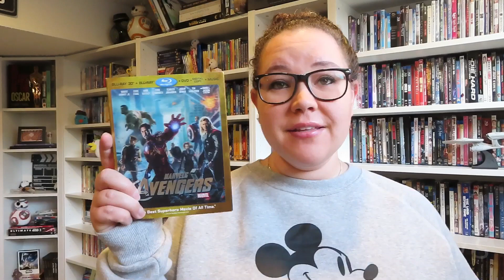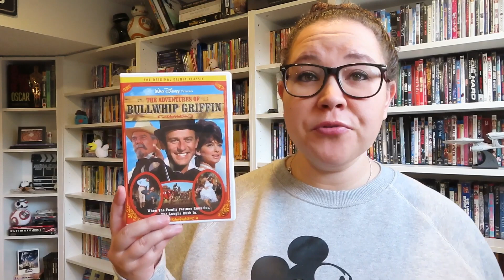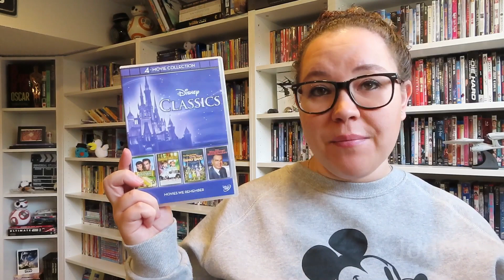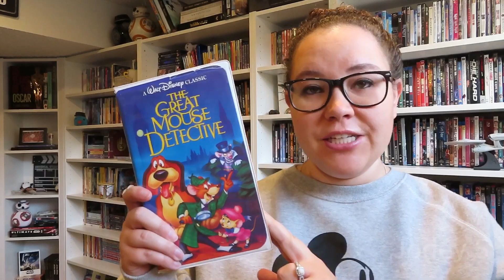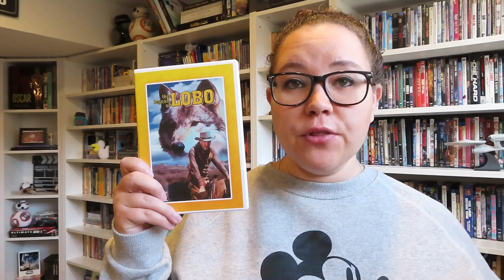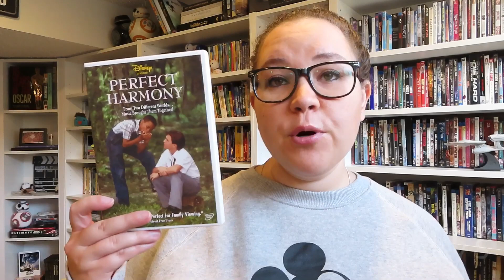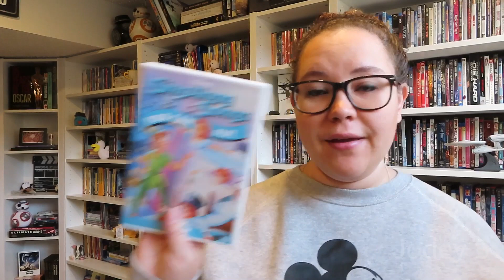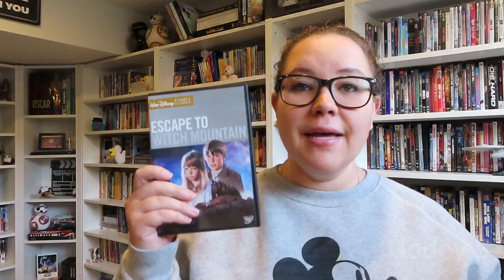My Entire Disney Movie Collection | 2024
Poshmark! jodey_schmidt
RedBubble! JodeyS
I love you ALL!!